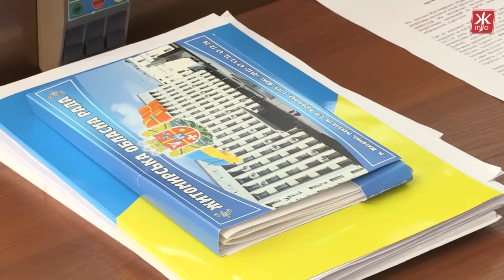Володимир Ширма і Наталія Рибак стали заступниками голови Житомирської обласної ради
На сесію обласної ради сходяться, на кабінетах заступників голови облради порожні таблички. Сьогодні на засіданні  їх мають обрати. Засідання починають з обрання першого заступника.